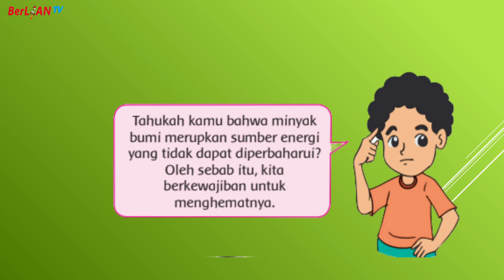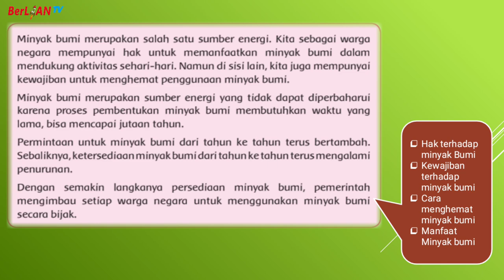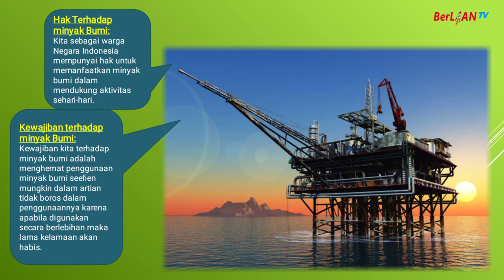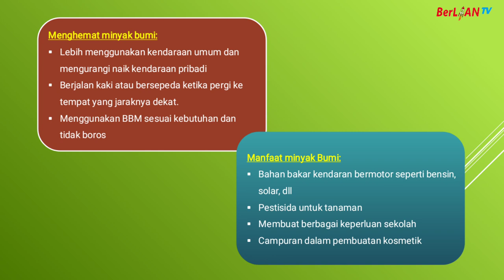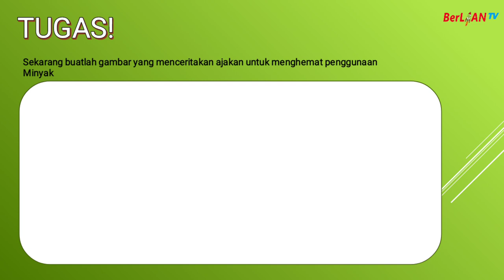Sumber Energi Minyak Bumi - Tema 2 Subtema 1 PB 6 Kelas 4 SD | BerLIAN School